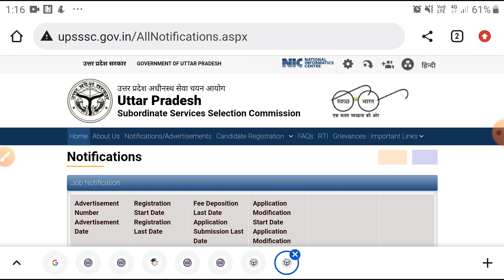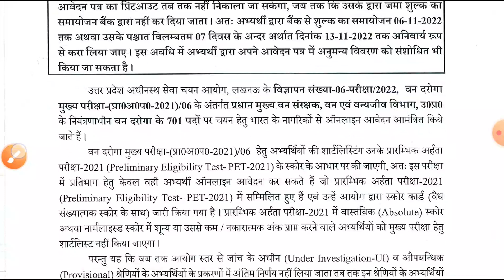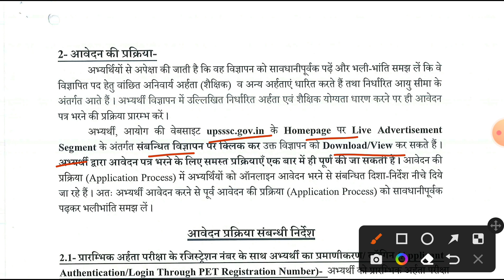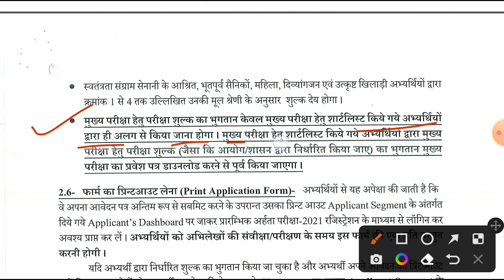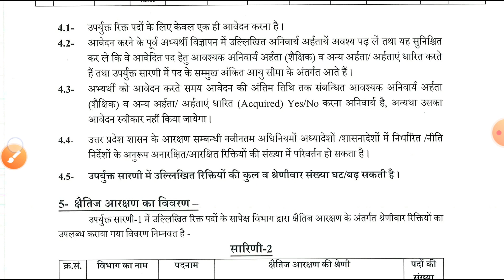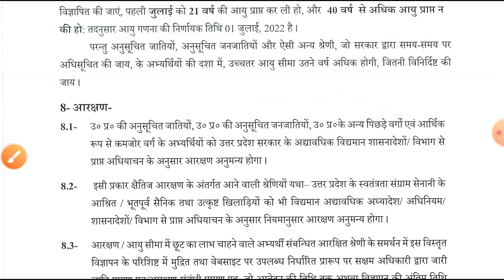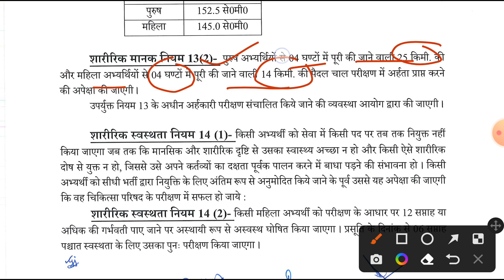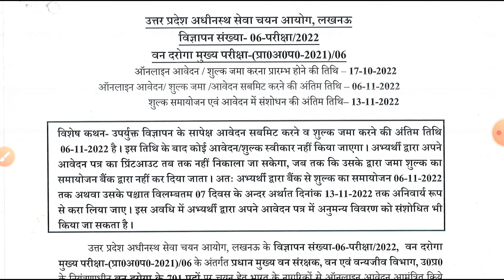UPSSSC वन दरोगा भर्ती 2022 Latest News | 701_Post | Pet 2021 Cuttoff Score For Forest SI 2022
upsssc forest SI new vacancy 2022, total post 701, up pet cuttoff score for up forest si 2022, eligibility criteria for upsssc forest si 2022 vacancy

upsssc lekhpal exam 2022
upsssc pet 2022 prepration
upsssc pet
upsssc lekhpal exam
upsssc pet
upsssc vdo 2022 notification
upsssc vdo
upsssc vdo kya hai
upsssc vdo exam analysis
upsssc vdo exam syllabus
upsssc vdo 2022 latest news today
upsssc vdo 2022 exam